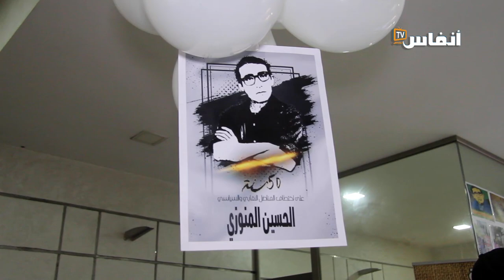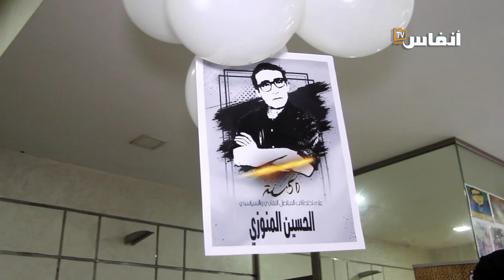هذه مستجدات قضية اختطاف المناضل الحسين المنوزي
في هذا الفيديو ستتعرف على جديد قضية اختطاف المناضل الحسين المنوزي  وهي القضية التي يثار حولها الكثير من الجدل منذ سنوات طويلة